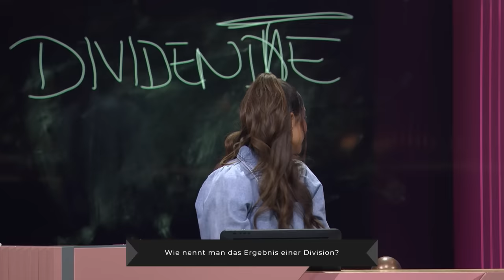"Das ist die Nummer-eins-Show!" | Die sehr leichten 5 | WSMDS | ProSieben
Was sich hier jedes mal getarnt als "Die leichten 5" in die erste Runde schleicht sind eigentlich Fragen, die von einer Gruppe aus Cambridge-Student:innen, dem Enkel von Marie Curie und Elon Musks Windhund kuratiert wurden, um Joko eine möglichst komfortable Ausgangsposition zu sichern. In diesem Fall werden die Kandidat:innen direkt mit einem hochkomplizierten mathematischen Konflikt, bei dem selbst Archimedes stutzig geworden wäre, überollt: was zur Hölle ist das Ergebnis einer Division?

Diese Promi-Kandidaten sind dabei:

Nilam Farooq
Olli Schulz
Fahri Yardım

Ausstrahlungsdatum:
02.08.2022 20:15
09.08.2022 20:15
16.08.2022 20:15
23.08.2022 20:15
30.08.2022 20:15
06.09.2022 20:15